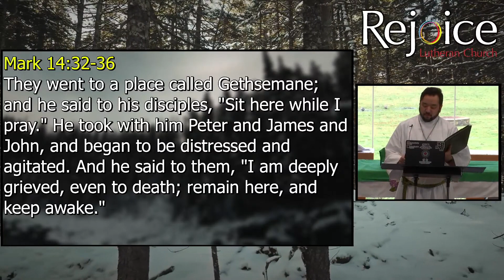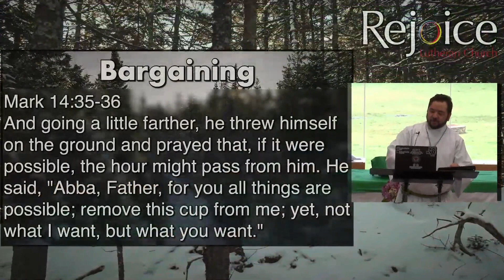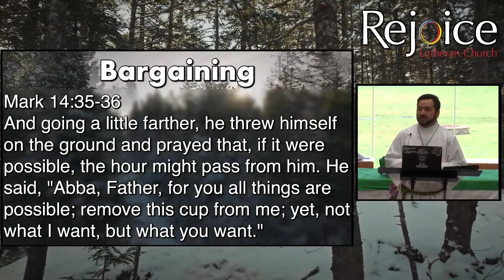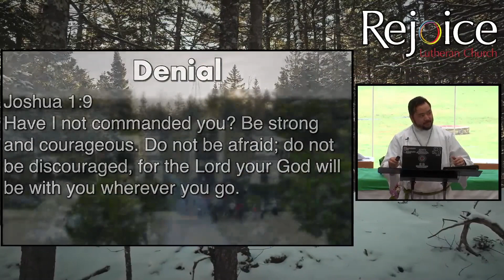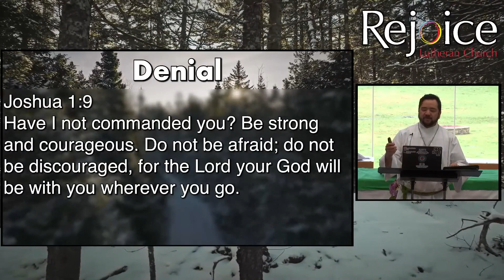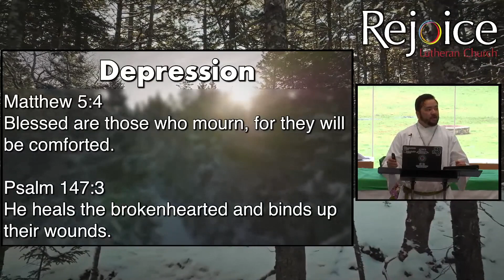Stages of Grief, Pt . 1 - Introduction (February 11, 2024)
The first lesson in the sermon series "The 5 Stages of Grief", where we introduce the topic and give a brief overview of each stage, as well as why it's important for us to learn about them, for ourselves and for our church.
Delivered by Aaron Colwick at Rejoice Lutheran Church in Coppell, TX.